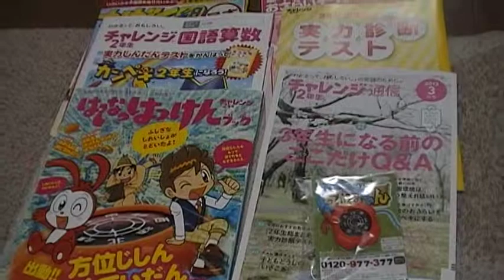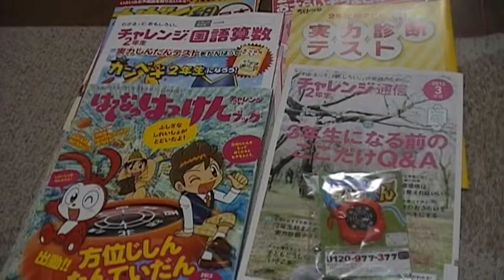チャレンジ 小学２年生 ３月号 配布物内容